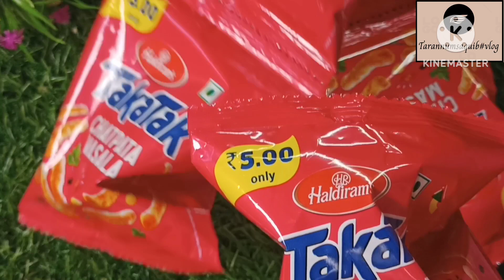Bilkul aasan tarike se ghar per kurkure momos banaye bilkul crispy/कुरकुरे मोमोज रेसिपी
Bilkul aasan tarike se ghar per kurkure momos banaye bilkul crispy/कुरकुरे मोमोज रेसिपी cook cookingvideo kurkure momos aasan recipe#kurkure momos banane ka aasan tarika#kurkure momos recipe#kurkure momos#momos recipe#viral